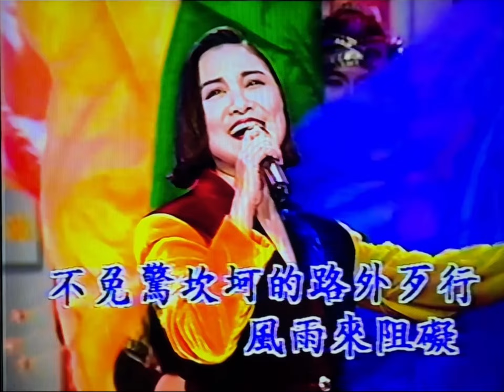陳盈潔《人生路》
若有侵權請告知，我會馬上將影片刪除，謝謝